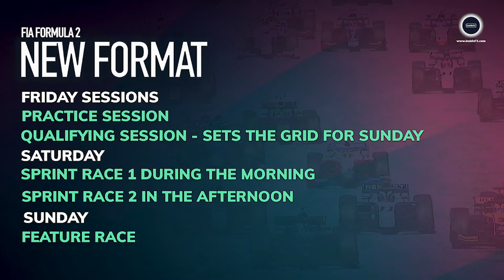THE F2 SHOW - ROUND 01 PREVIEW - BAHRAIN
We bring you THE F2 SHOW every single race weekend both as a preview on a Thursday and a review show every Monday.

Get all the latest news, discussion, and thoughts from our talented panel of insideF2.com writers and special guests.

*We also have a podcast version if you are on the go. Links to our Spotify are below.

🔵 InsideF2 Social Media 🌐

Image Credits: 📸 Formula Motorsport Limited

Do you have questions, comments or queries and would you like to contact insideF2.com?

🌈 We Race As One    💙Racing for Anthoine